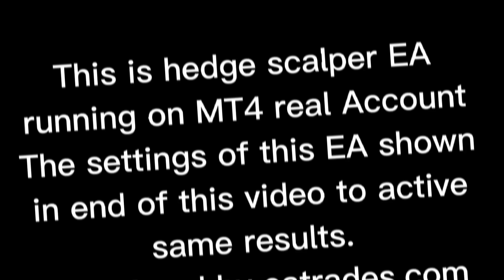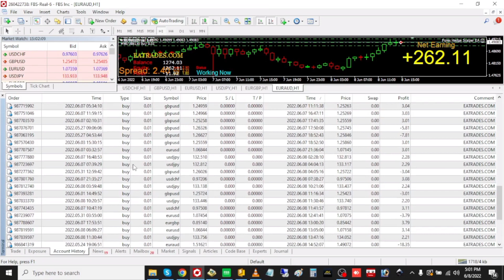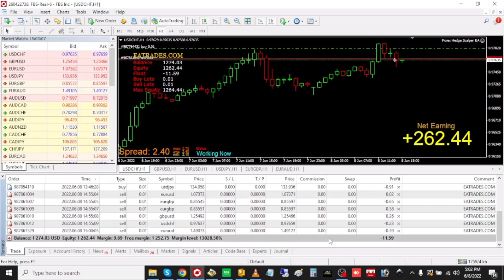Forex Hedge Scalper Robot On Live Account | Best Forex Robot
This is forex hedge scalper EA that is running on real account. You can see all the results in this video including running and history orders. Also we have shown the inputs that we are using in this EA, So you can set up the same inputs for your EA to achieve the same results.